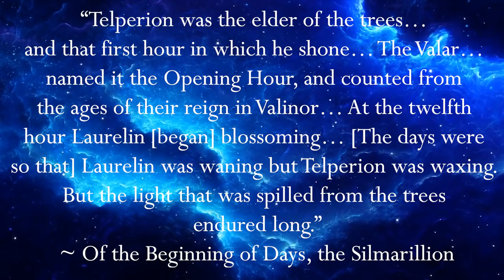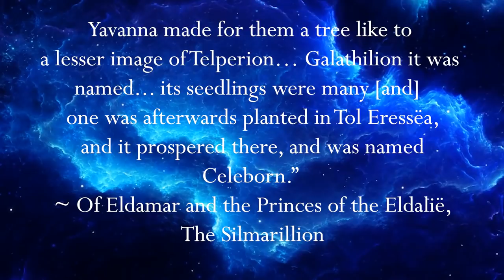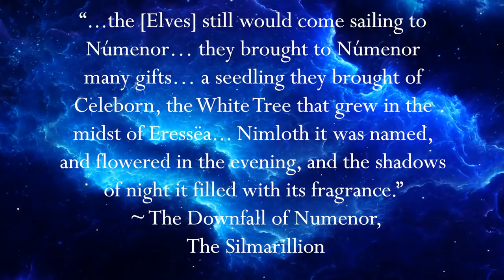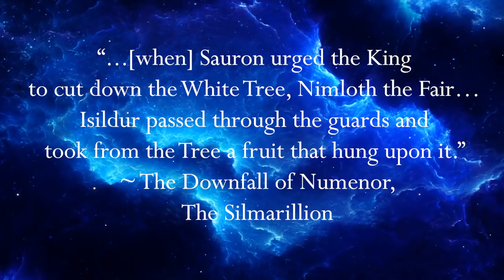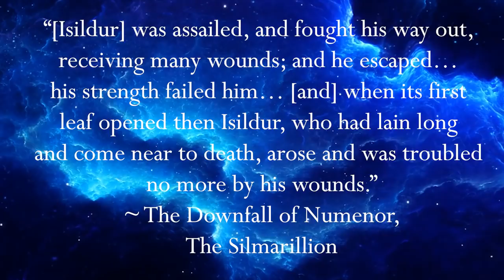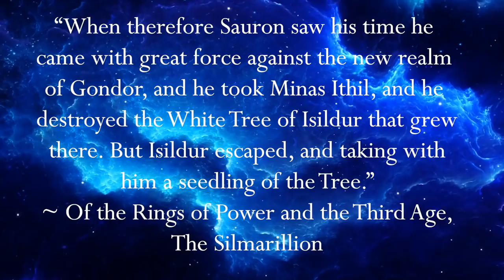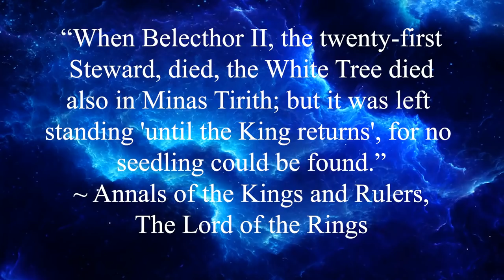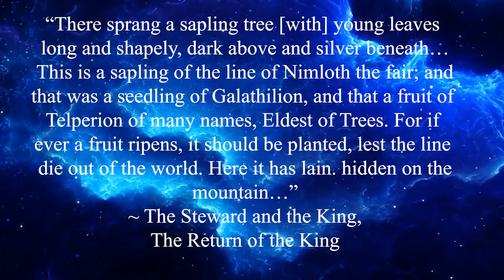The White Tree of Gondor EXPLAINED [ Lord of the Rings Lore and History ]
HELP US STOP SLAVERY, GET A SUBFURY T-SHIRT Support A21 and the World Wildlife Fund!